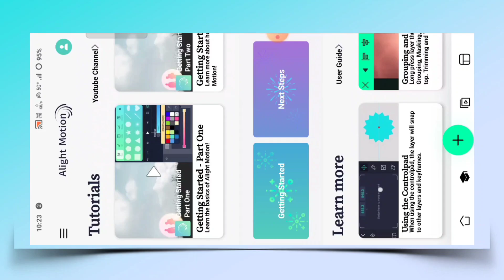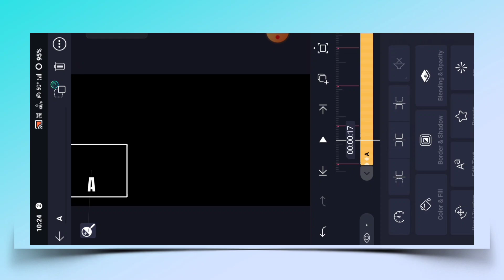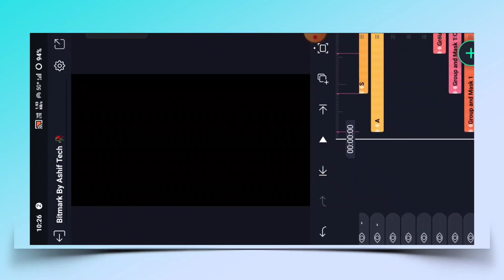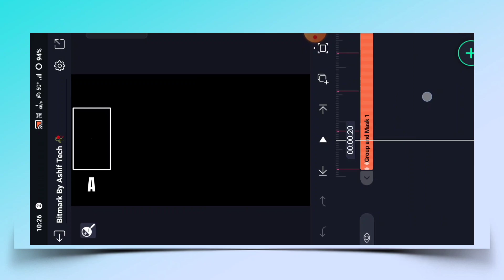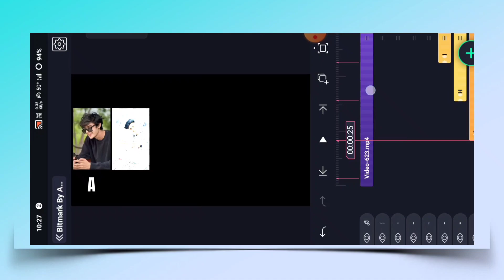🔥Instagram Trending Reels Video Editing Alight Motion Video Editing | Insta Reel Video Editing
alight motion editin
video editing
alight motion editing video
hdr video editing alight motion alight
motion new video editing